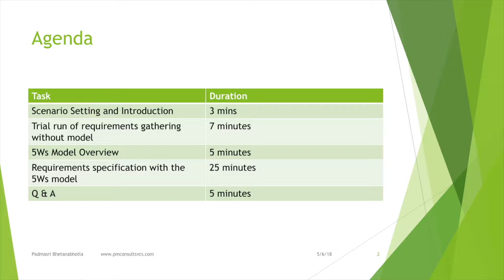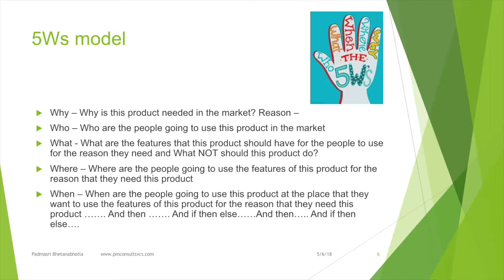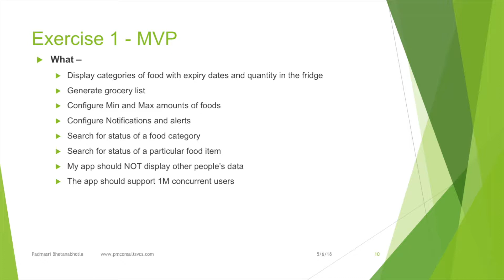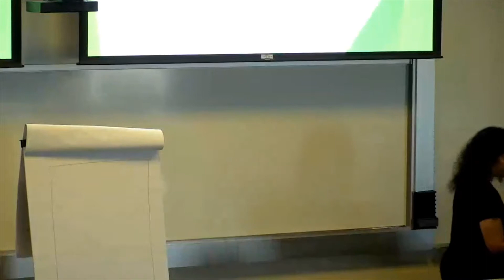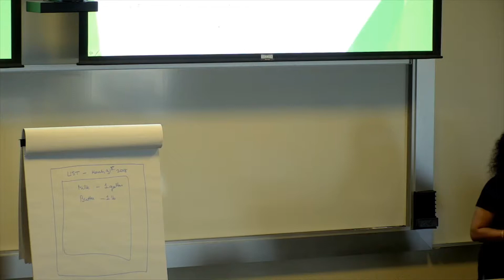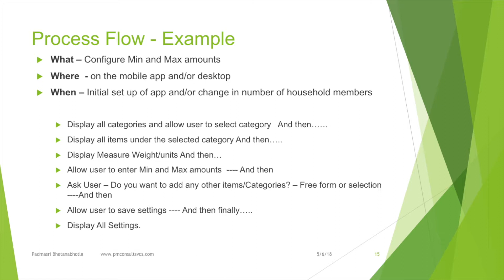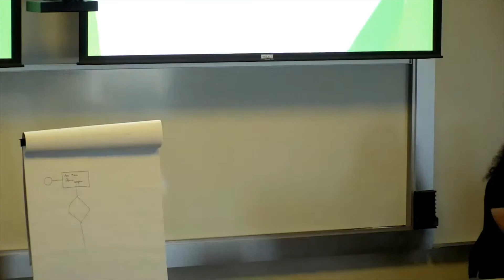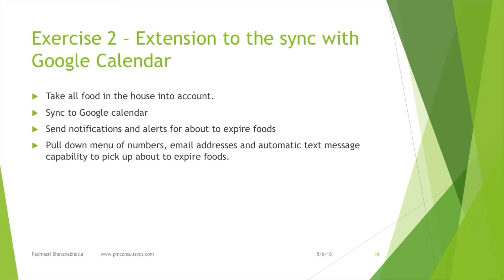Padmasri Bhetanabhotla: This Is Not What I Asked For!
Discover how applying a method to the madness, using the 5Ws framework and rudimentary tools, will help you build the product feature specifications which will bridge the disconnect between the market needs and the engineering team. This workshop will take you to a place where you get exactly what you asked for, from the engineering team.

Padmasri is a product manager with more than 20 years of experience in Healthcare software. I now have a consultancy where I offer product management and project management services as a consultant.